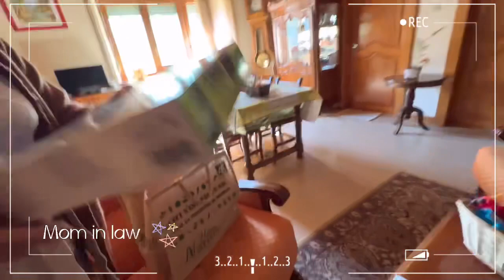Market in the Village ; Alsace France 🇫🇷 by Ai Georges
If you Love this video make sure to